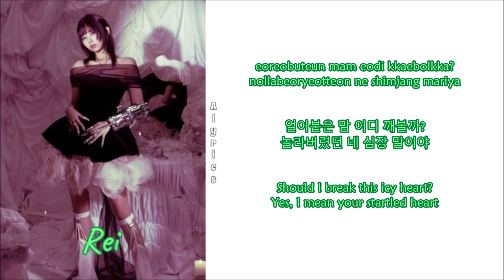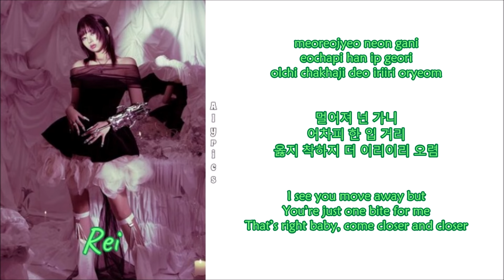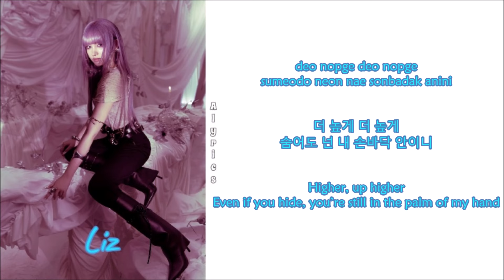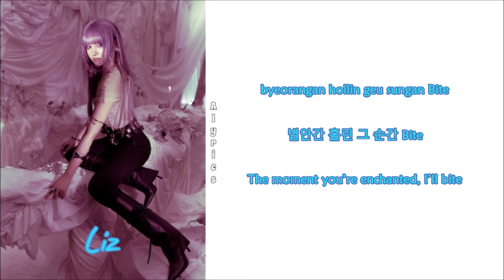IVE - HEYA (해야) (Rom-Han-Eng Lyrics) Color & Picture Coded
Credits
Korean: genie.co.kr
Eng: STARSHIP